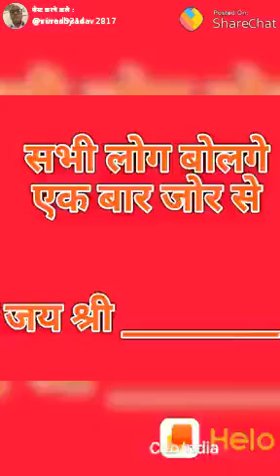Lord Rama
Video from Rakhee Vyas